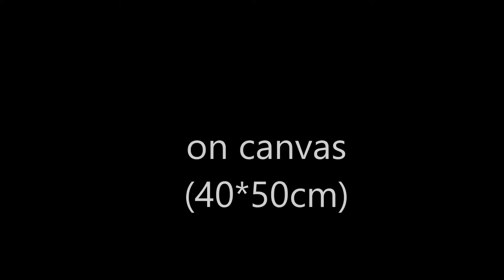luffy painting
luffy painting from one piece on canvas(40*50 cm)
and don't froget to subscibe to my chanel for more videos ^^